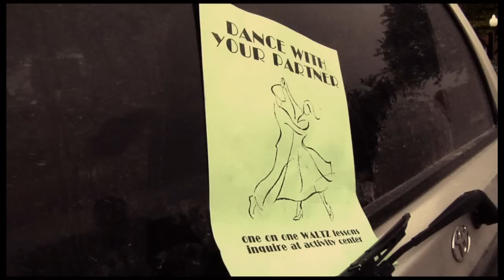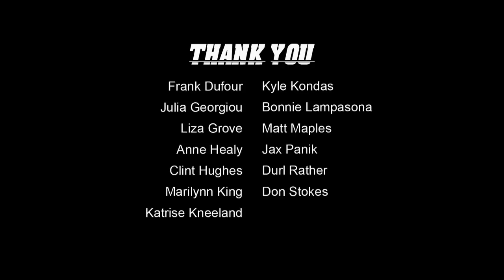One On One (gay short) [subtítulos en español]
"Uno contra otro" (cortometraje gay) / "One On One" (gay short film)

Festivals: Frameline 35 San Francisco International GLBT Film Festival, New York City International Film Festival, Melbourne Queer Film Festival, Tampa International Gay & Lesbian Film Festival, San Diego Latino Film Festival, OUTRAgeous: Santa Barbara GLBT Film Festival & Lesbian Film Festival, Long Beach Q Film Festival, Milwaukee LGBT Film/Video Festival, Long Island GLBT Film Festival, North Carolina Gay and Lesbian Film Festival, TLAGay Short Film Contest, Red Wasp Film Festival, Dallas International Film Festival, Out In the Desert: Tucson International LGBT Film Festival, and Out Takes Dallas.

Synopsis: A story about compromise, 'One On One' follows Alex and Trevor as they work out their relationship on and off the basketball court, after one of them asks the other one to join a waltz class together.

Sinopsis: Una historia sobre el compromiso, 'One On One' sigue a Alex y Trevor mientras trabajan en su relación dentro y fuera de la cancha de baloncesto, después de que uno de ellos le pide al otro que se una a una clase de vals juntos.

2010 © Student made at University of Texas at Dallas.

Written, produced, directed, edited by Luis Fernando Midence